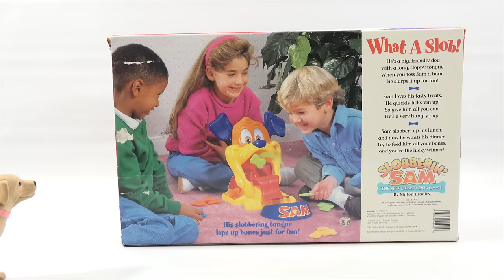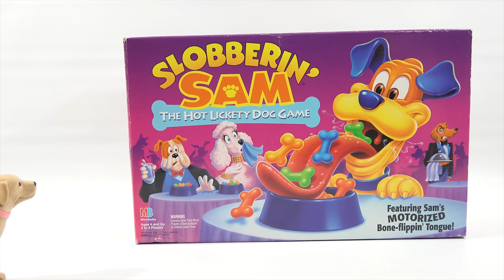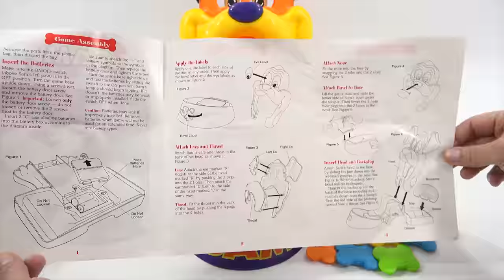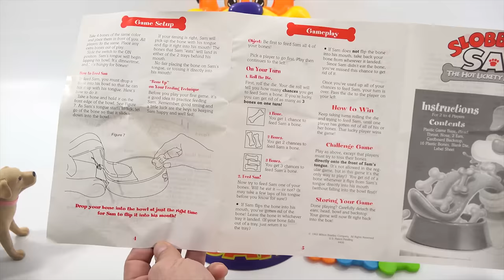How TO Play The Game Slobberin' Sam The Hot Lickety Dog Game - Tasty Dog Treats!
Slobberin' Sam The Hot Lickety Dog Game!  Butch sure was getting hungry for dog treats, he wanted to eat them! This is one of those easy and fun games to play.  It is a pretty unique game play with Sam, the hungry dog, he just keeps wanting treats and never stops!  I like how the action is totally not calculated.  It was not easy finding an exact way to feed him every time.  This makes for a "Hot Lickety" time for family game play!

Lucky Penny Thoughts:
LPS-Dave
Later!